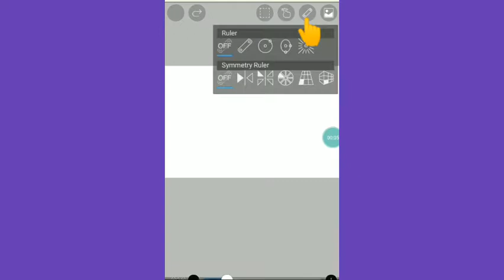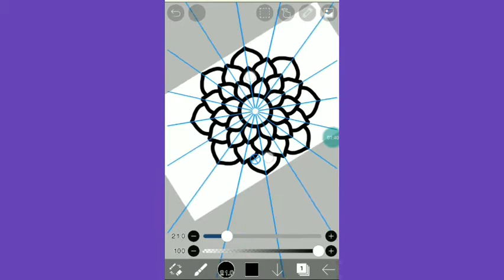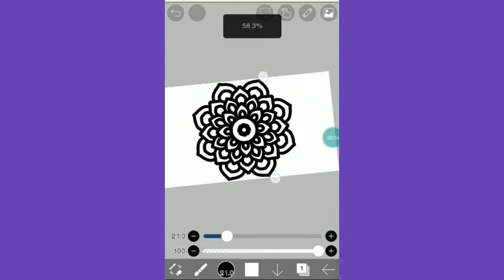How to draw mandala art for beginners in ibis paint x app || Easy mandala art in ibispaint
How to draw beautiful mandala designs in ibis paint x app || Easy mandala art in ibispaint